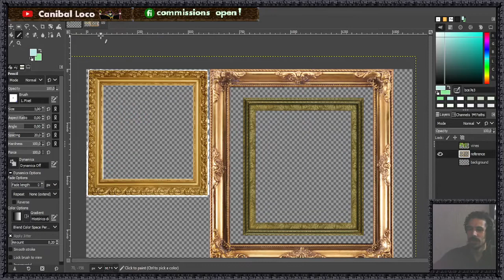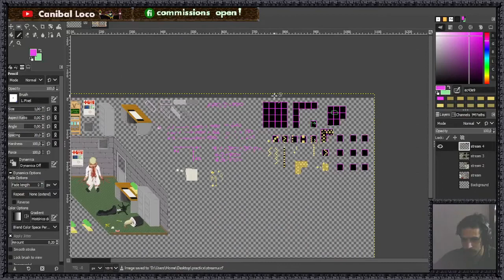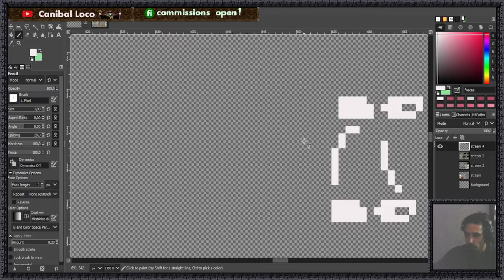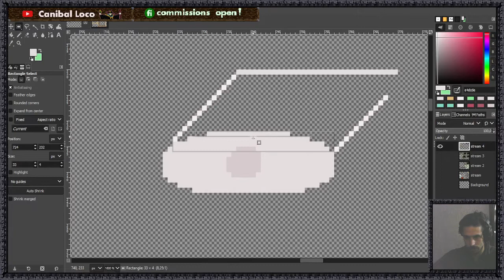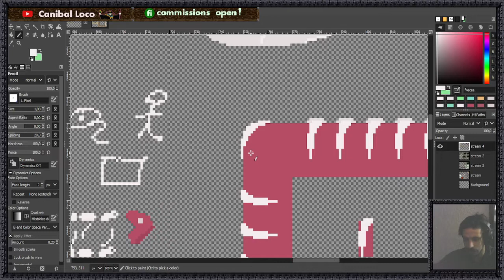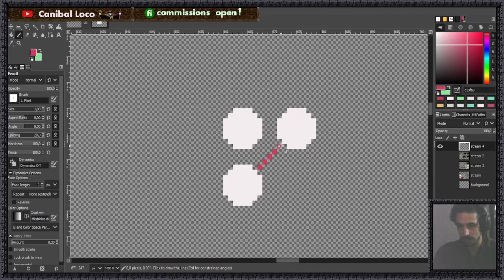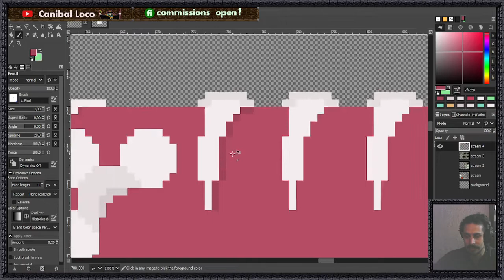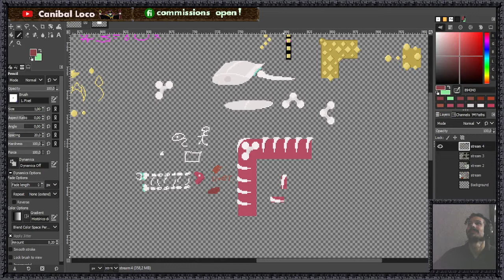Framing practice (Part 2)